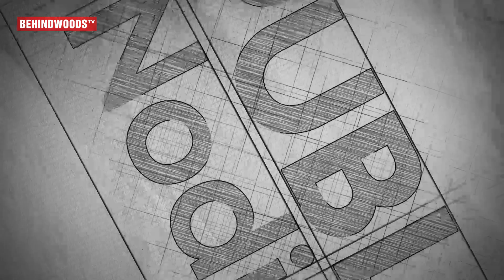"Yes! I'm a PORUKKI" | Kamal Haasan Strikes Once again | RN 70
Kamal Haasan, in his recent public address he talked about the farmers state in Tamil Nadu, steps should be taken to prevent agriculture, sarcastically replied about Subramnia Swamy's comment about Kamal.